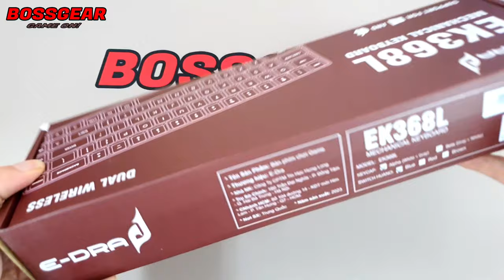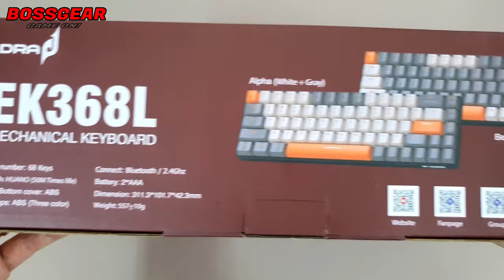Phím Cơ Không Dây Chính Hãng Giá Chỉ Có 499K Sẽ Như Thế Nào??? EK368L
Theo Dõi BOSSGEAR :
- Mua SP :
Bàn Phím Cơ Không Dây E-DRA EK368L, Blue Tooth + 2.4Ghz, Pin Tiểu.
Bàn phím cơ hai chế độ: Wireless 2.4G + Bluetooth (BT5.0)
Keycaps ABS double shot.
Màu keycaps: Beta (Gray + White).
Số phím: 68 phím.
Switch: HUANO (Blue / Red / Brown).
Đèn nền: Không LED.
Pin: 2xAAA.
Kích thước: 311*101*42mm.
Trọng lượng: 557g ± 10g.
Tương thích với Win XP, Win7, Win8, Win10, hệ thống MAC.
Bảo hành chính hãng tại VN 24 tháng.